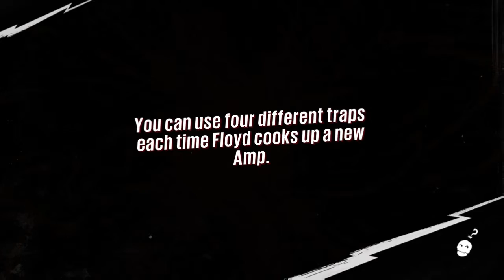Sunset Overdrive Moments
This took me forever to upload so i hope you guys like it.